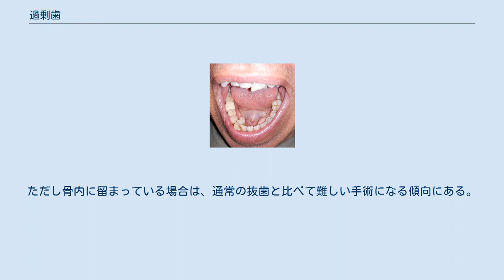過剰歯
過剰歯（かじょうし） とは、歯種によって決まっている数以上に存在する歯のことである。
成長の過程で口腔内に萌出する場合もあれば、萌出しない場合もある。
過剰歯はヒトにおいて女性よりも男性に多く見られる。
欠損歯より例は少ない。
 これまでの進化の過程にて失われてきた歯が、過剰歯として発生することが多い。
それらの中で、最も多い過剰歯の形態は、上顎の正中にできる正中過剰歯である。
 過剰歯の大きさは、多くの場合で同じ歯種の他の歯より明らかに小さく、形態などから見た目で過剰歯と判る物が一般的である。
しかし、稀に普通の歯とほぼ同じ大きさや形態を持ち、どれが過剰歯か判らない場合もある。
 曲がって萌出したり、他の歯を圧迫するなどして歯並びを悪くする原因となることが多く、そのような場合には抜歯の対象にされる。
これに対して、正常に萌出して他の歯への悪影響も無い場合は、そのまま問題なく使える歯になり、抜歯の必要は無い。
口腔内に萌出せずに、歯肉や顎骨内に留まることもあるが、たとえ萌出しなくても既存の歯の根に影響を与えることもあり、このような場合は抜歯が必要になる。
ただし骨内に留まっている場合は、通常の抜歯と比べて難しい手術になる傾向にある。
 ^ 抜歯は手術の1つである。